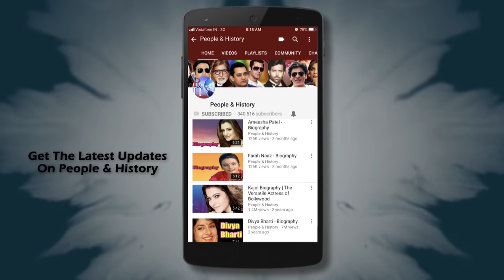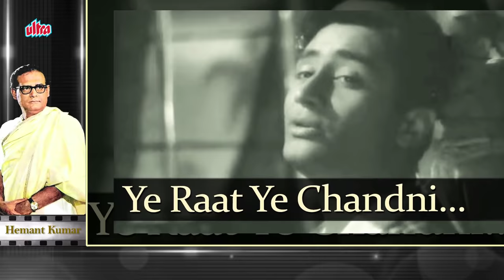Hemant Kumar - Bioraphy in Hindi | हेमंत मुखर्जी की जीवनी | संगीत निर्देशक | गायक | Life Story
Watch Hemant Kumar Biography in Hindi (बायोग्राफी इन हिंदी) and Know about His Life Story and Unknown Facts